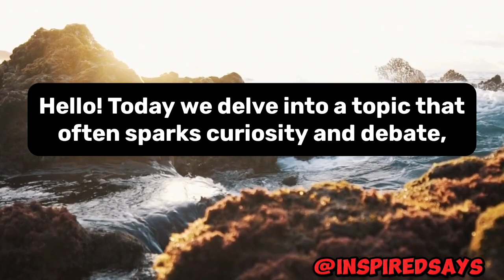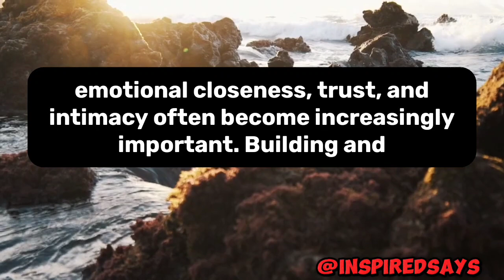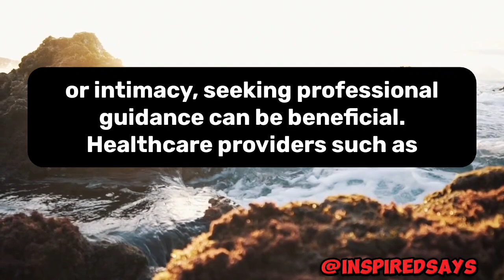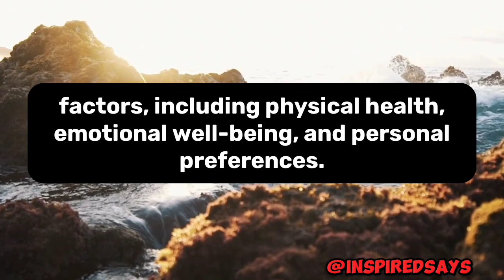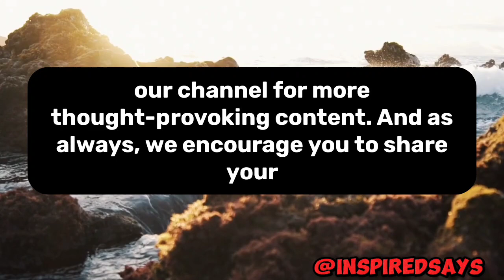At What Age Should Men and Women Stop Having Sex?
In this video, we explore the topic of age and sexual intimacy, discussing at what age men and women should consider stopping sexual activity. We debunk the notion of a fixed age and emphasize the importance of maintaining sexual wellness throughout life. We delve into the role of physical health, emotional well-being, and personal preferences in determining when or if sexual activity should cease. Consent, open communication, and individual agency are highlighted as crucial elements in healthy sexual relationships. We also provide insights into seeking professional guidance and resources for those facing challenges or concerns related to sexual health and intimacy. Join us for an insightful discussion on a topic that is often surrounded by misconceptions and societal expectations.